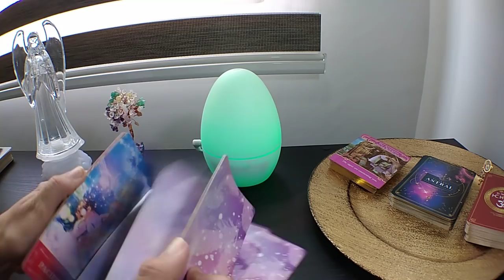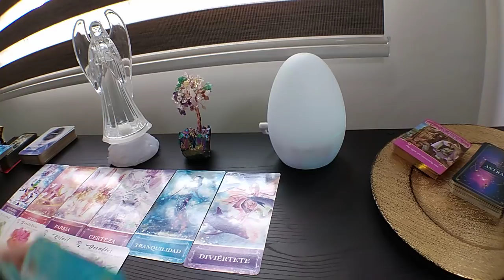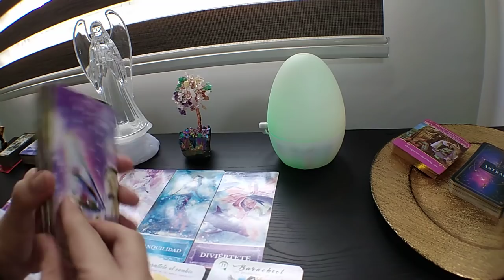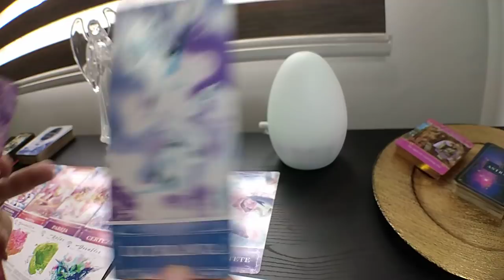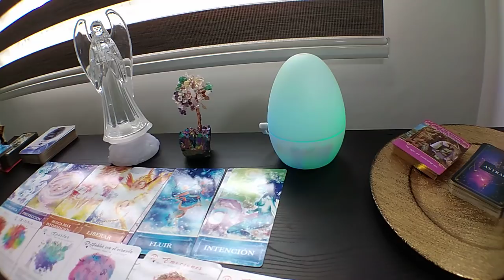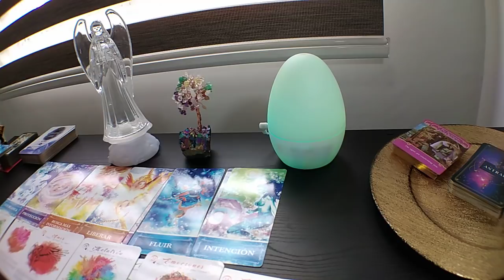Energias del Dia de tu LLama Gemela - 17 Agosto 2020